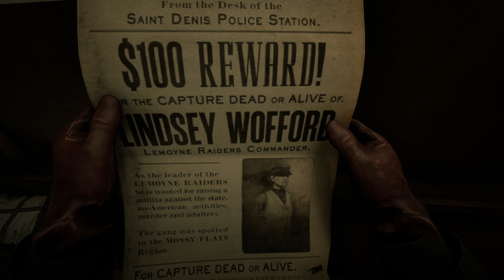RED DEAD REDEMPTION 2 [#24] - Historia Krzesła Elektrycznego || GAMEPLAY PL - RTX 3080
Dwudziesty czwarty odcinek z serii "zagrajmy w Red Dead Redemption 2", w którym to pomagam przy budowie krzesła elektrycznego.